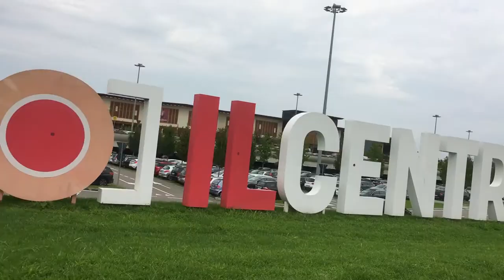IL PAESE DELLE FIABE DISNEY: Colmar - Francia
In questo episodio: come fare quando devi lasciare la tua casa agli ospiti Airbnb? Andare a Colmar, città da fiaba francese! 🧚‍♀️ (si dice sia l'ispirazione per molti cartoni Disney)

🌀 CHI SONO?